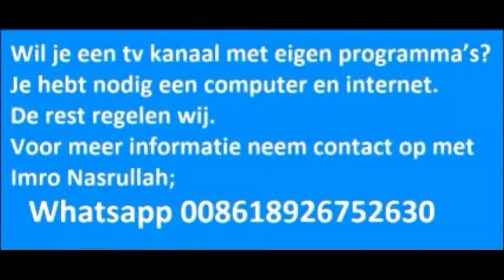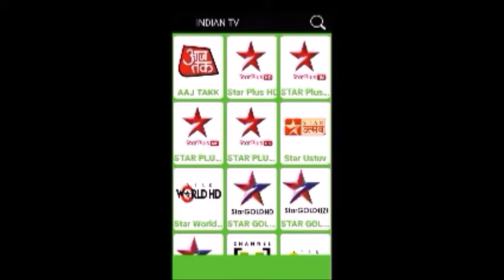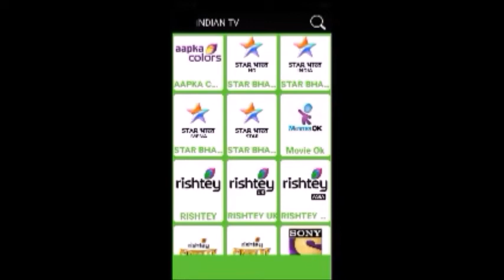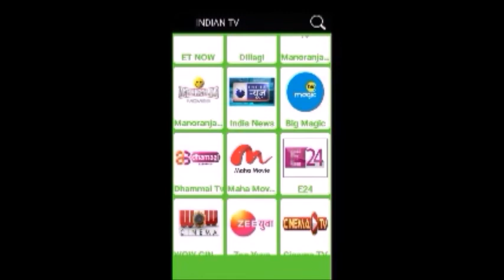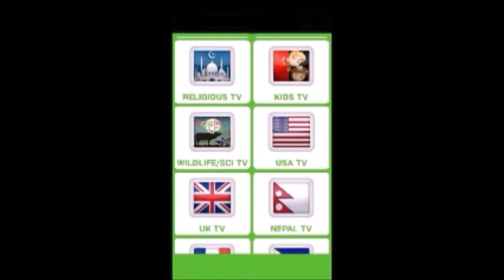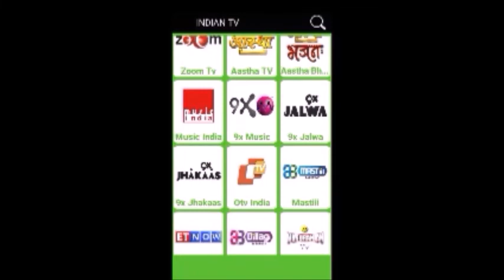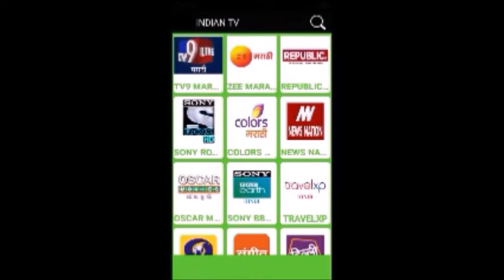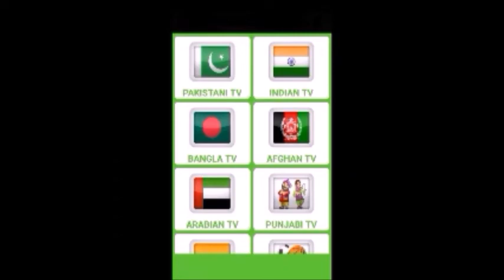(02-08-2018) Shabier Ishaak SARNAMI SAMACHAAR